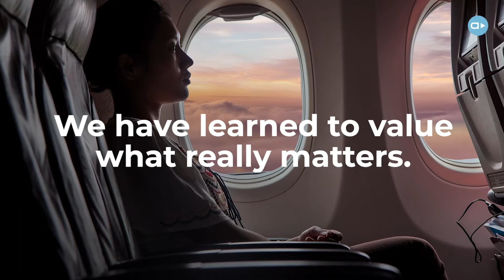Merry Christmas! from AERTEC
2020 has been a different year for everyone.
But in spite of it all, we have brought out the best in ourselves.
We have learned to value what really matters.
Despite the distance, we are closer.
We enjoy life with our family more.
We appreciate friendship more.
We are thinking of others more.
We are more authentic.
We are better people.
We will return to normal, but let's keep this up every day.
Merry Christmas!